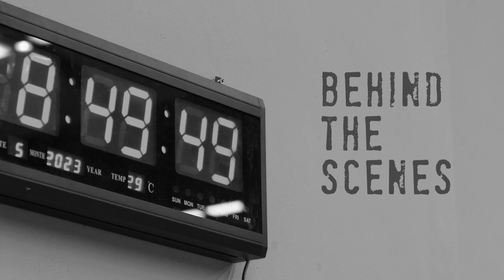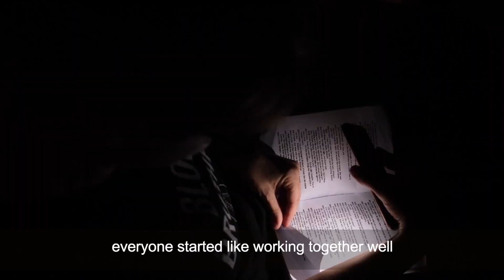S107 Blood Brothers Review (2023)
Set in 1960's Liverpool, Blood Brothers is a musical centering around twin boys separated at birth and brought up in contrasting environments. With a blend of comedy, drama and tragedy, some tricky musical numbers, and broad scouse accents, the production was always going to be a challenge. Although some of our cast already had stage experience, many had never stepped foot in front of an audience. But after a gruelling 20+ weeks of hard work, our wonderful cast put on a spellbinding performance over a run of three nights in front of an enthralled audience, creating memories to cherish.

Well done to the absolutely amazing cast and crew involved!! See you next summer for the 2024 Musical Production!